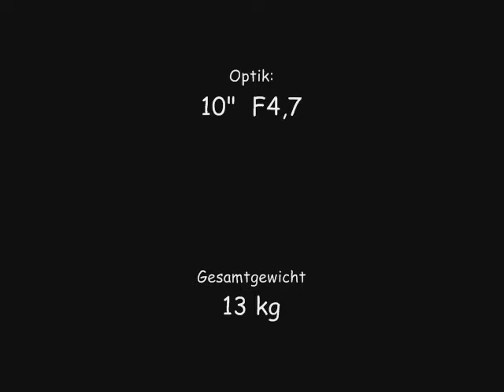Reisedobson.wmv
Alles in einer Kiste :-))